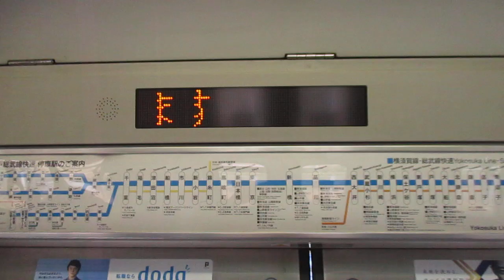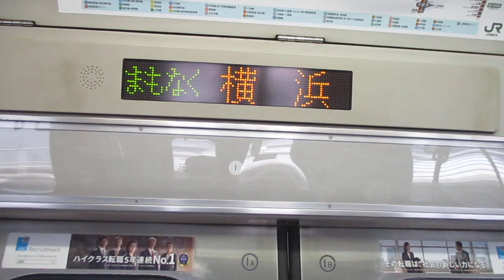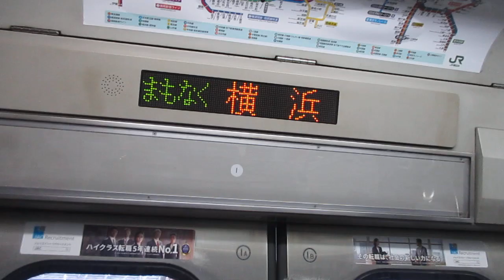【逗子～千葉間運転、今年初のY-2編成！！】横須賀・総武快速線千葉行きE217系Y-2編成+Y-136編成15両 横浜駅発車